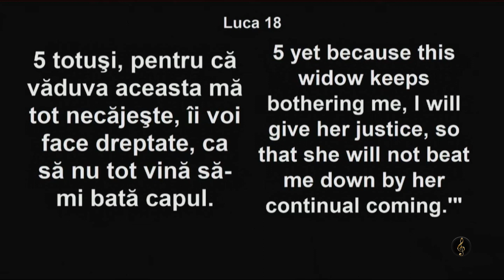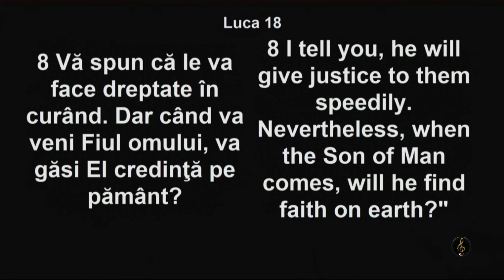Paul Negruț - Dacă ai avea puteri supranaturale nelimitate, te-ai mai ruga? | PREDICA